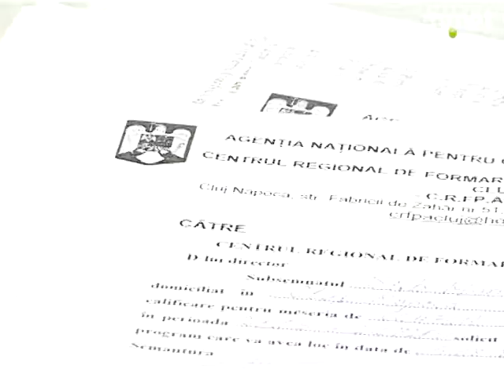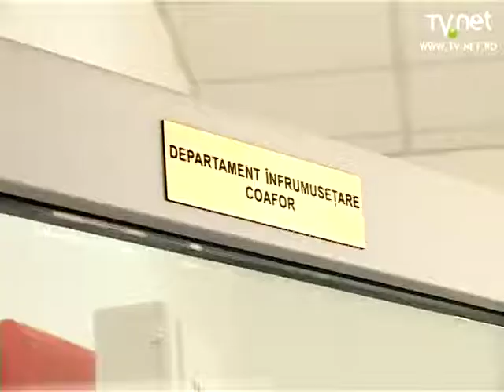CRFPA Cluj. Examen de coafor - partea a doua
Centrul Regional de Formare Profesionala Cluj a tinut examene, saptamana aceasta, pentru participantii cursului de coafor / hair-styling . Pentru a trece examenul, cei cursantii au trebuit sa realizeze o coafura profesionala si deosebita, cu ajutorul unor modele. Acesta este o alta clasa de studenti la coafura.